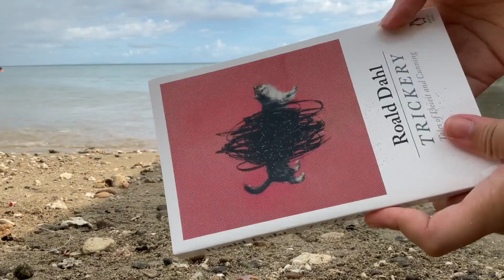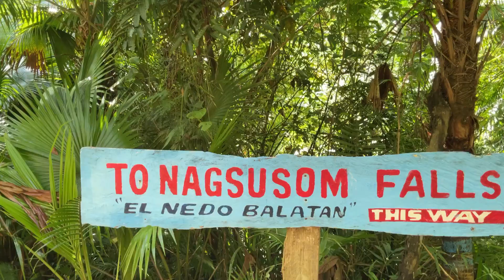CAMSUR - calm and peaceful beach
Wonder why we take too much videos, store in devices, and rarely watch them again? Here is an attempt to compile memories through short video logs and hoping to share the beauty of nature.
First time in Bicol Region! One of the beautiful provinces that I was able to visit with its calm beaches, relaxing waterfalls,  green treks, and wonderful people!
Exploring creative works as coping mechanisms and challenging myself to learn a new skill :) Any comments or suggestions? I would like to here from you!

own video records
special thanks to Althea and Glenn